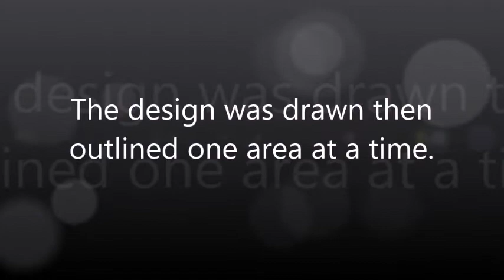Scrimshaw Steps by Adams - Baby Dragon 2-10-2021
Egg shaped Mammoth Ivory with Dragon hatching out.

Here are links to purchase Scrimshaw Supplies:
Higgins Black Magic Ink:
Higgins Color Inks:
Kneaded Eraser (Gray):
Renaissance Wax (Archival Wax):
Koh-I-Noor Graphite Pencils
Optivisor (Visor and Lens; I use a #10 Lens)

10x Optivisors (to magnify the scrimshaw as I work)
8B or 9B Graphite Pencil

Feel free to copy my videos and burn
to DVD.
You can now find me on UGEtube.com